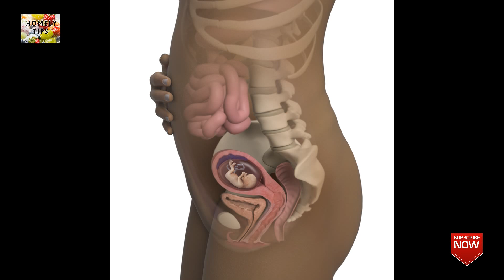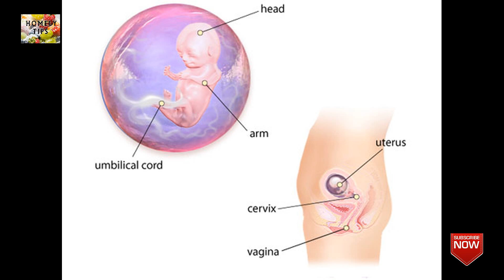கர்ப்பகாலம் 13th வாரம் பற்றிய குறிப்புகள்|13th week pregnancy tips|week by week pregnancy tips tamil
கர்ப்பகாலம் 13th வாரம் பற்றிய குறிப்புகள்..
கர்ப்பிணி பெண்கள் கர்ப்பகாலம்  13th வாரம் பற்றி அறிந்து கொள்ள இந்த விடியோவை பாருங்க.
13th week pregnancy tips|week by week pregnancy tips tamil ..
pregnancy week by week tips in tamil..
tips for pregnant ladies in tamil..